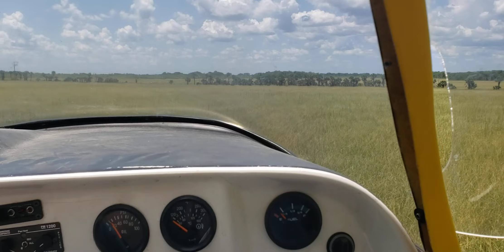Aventura II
Buzzing the Sawgrass